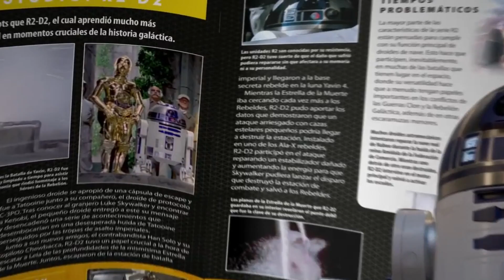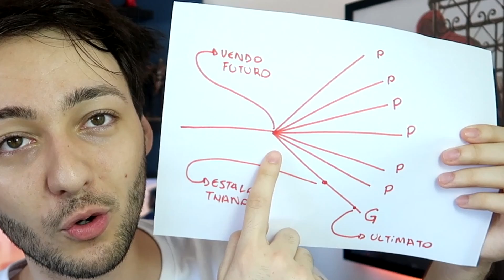VOCE PRECISA VER ESSE VIDEO ANTES DE VINGADORES ULTIMATO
VOCÊ PRECISA VER ESSE VIDEO ANTES DO FILME DE VINGADORES ULTIMATO, QUEM MORRE, O PLANE DOS VINGADORES, OS HEROIS, O VILÃO, O FINAL DO FILME

COMPRE NA LOJA OFICIAL DO NERD LAND!

ENCONTRE E SIGA O NERD LAND POR AÍ
GABRIEL: